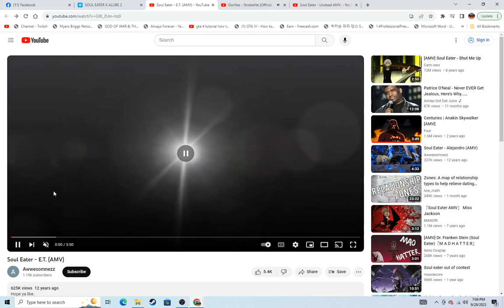STROBLITES X SOUL EATER